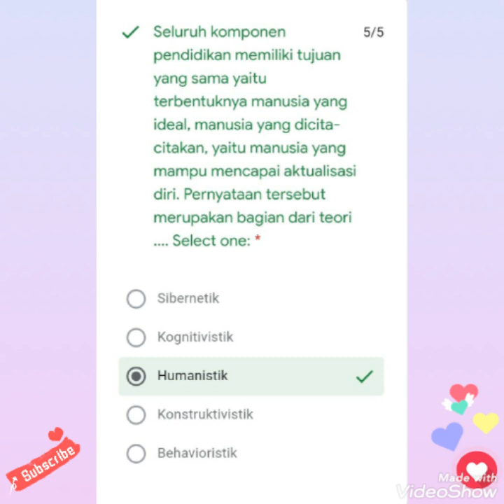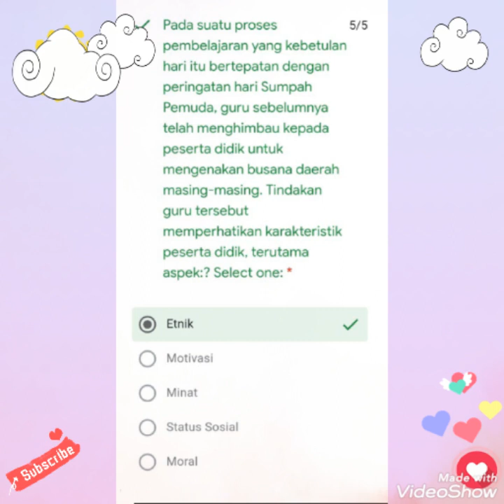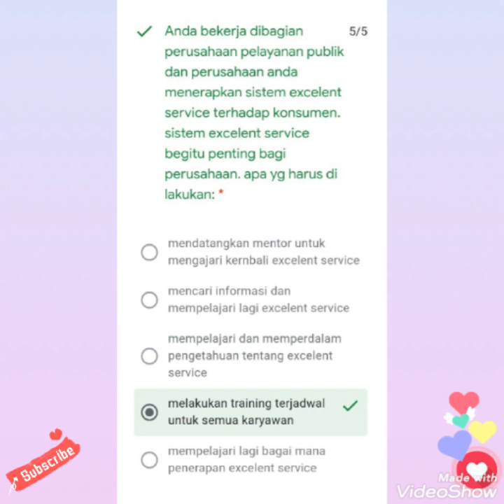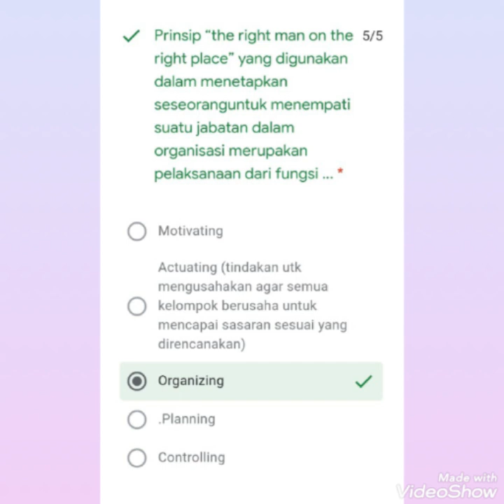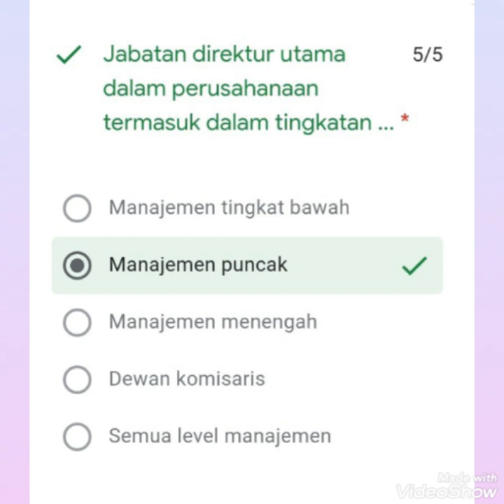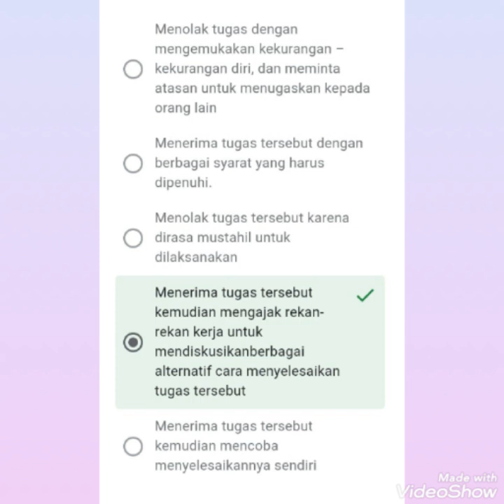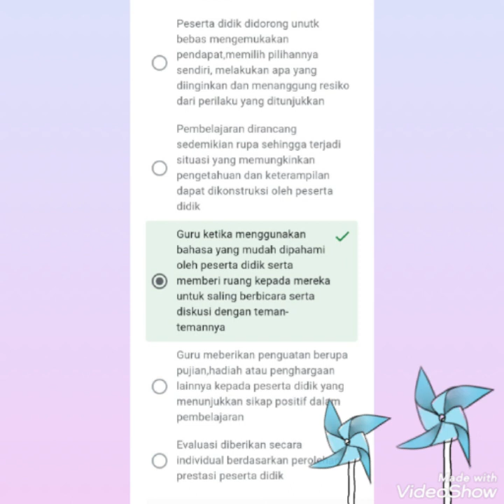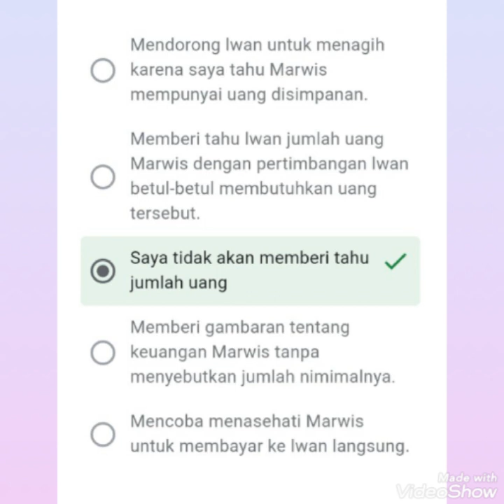Soal PPPK/P3K Lengkap Kunci Jawaban || Semua Guru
@agustina widiyati

Tahun 2021 Pemerintah kembali membuka pelaksanaan seleksi P3K / PPPK (Pegawai Pemerintah dengan Perjanjian Kerja) bagi guru honorer maupun instansi pemerintah lainnya sesuai kebutuhan jabatan di masing-masing instansi.

Adapun persyarat menjadi calon PPPK antara lain: Usia Minimal 20 tahun, maksimal 1 tahun sebelum masa pensiun, tidak pernah di pidana penjara, tidak pernah diberhentikan sebagai pegawai pemerintah, tidak menjadi anggota/pengurus parpol, memiliki kualifikasi pendidikan sesuai jabatan, memiliki kompetensi, sehat jasmani dan rohani.

Tugas dan fungsi PPPK secara umum adalah melaksanakan tugas pemerintahan (pendidikan dll) berdasarkan perjanjian kerja untuk jangka waktu tertentu.

Seiring dengan tugas dan fungsinya, PPPK akan mendapatkan gaji yang setara dengan PNS beserta tunjangan lainnya yang meliputi: tunjangan keluarga, tunjangan pangan, tunjangan jabatan struktural, tunjangan jabatan fungsional, dan tunjangan jabatan lainnya.

Seleksi PPPK sama halnya seperti pelaksanaan tes CPNS pada umumnya yang didalamnya terdapat Standar Kompetensi yang harus dilampaui oleh peserta untuk mencapai kelulusan seleksi P3K, diantaranya sebagai berikut:

Tes SKB (Seleksi Kompetensi Bidang) yaitu Kompetensi Teknis, Kompetensi Manajerial, Kompetensi Sosio Kultural

Tes Wawancara

Ketatnya persaingan untuk lulus seleksi PPPK mengharuskan pesertanya mempersiapkan diri dalam menghadapi tes PPPK dengan maksimal, khususnya dengan selalu berlatih menjawab soal tes PPPK sebagai bekal nantinya pada pelaksanaan tes sesuai formasi yang diikuti oleh masing-masing peserta PPPK.